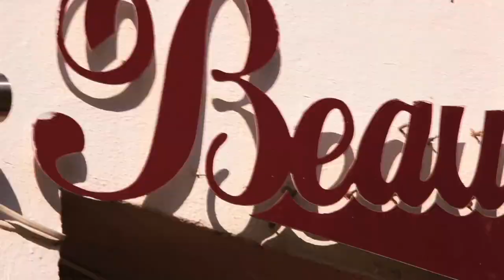My Cape Town Music Video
Amazing video showing you more of the people side to this beautiful city